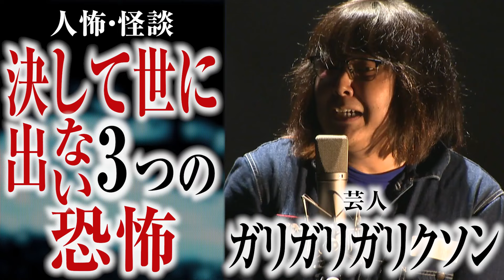【人怖・怪談】『決して世に出ない3つの恐怖』ガリガリガリクソン(芸人)/OKOWAアーカイブ‹159›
身近な事件の中には、ニュースに載らず
真実が公表されぬまま置き去られたものが数多く存在する。
芸人をしながら聞き集めた世に出ていない話とは...